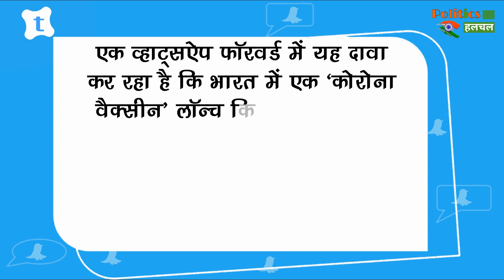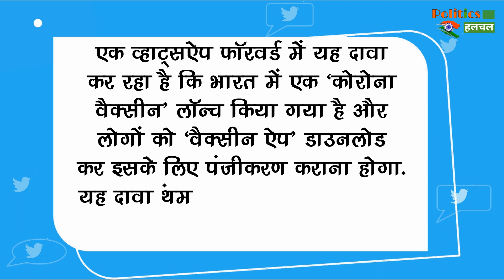Corona Vaccine : क्या देश में बन चुकी है वैक्सीन? जानें क्या है इस दावे की हकीकत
Has Corona Vaccine Been Made In The Country Know What Is The Reality Of This Claim | A Corona Vaccine Has Been Prepared In The Country | Corona Virus Vaccine Latest News And Updates

EDITOR ►Shadik